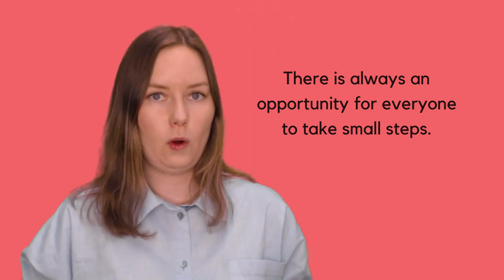Towards inclusive media literacy: Introduction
Media literacy is an important civic skill, but it is not yet achieved equally. The five-part video series presents ten instructional principles for inclusive media literacy and provides case studies and good practices for utilizing the principles.

Instead of watching or listening to the video, you can read its content on the project's

Download the instructional principles for inclusive media literacy for yourself on the KAVI